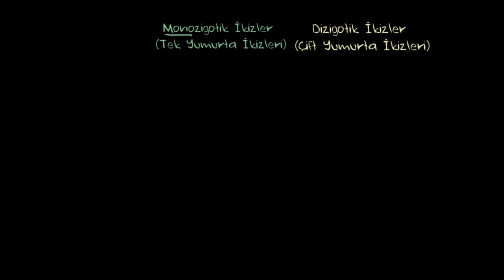İkiz Kardeşler Üzerinde Yapılan Sosyal Deneyler (Psikoloji) (Sosyoloji)